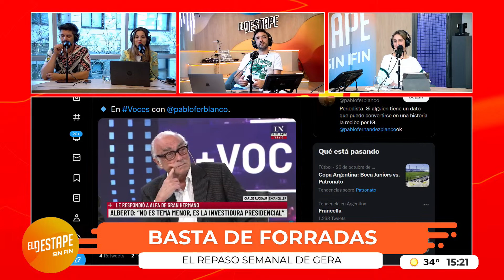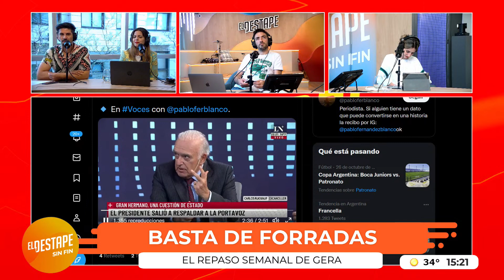"Alfa es un infiltrado de Cristina" | Basta de forradas con Gera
Mirá la transmisión EN VIVO de El Destape Radio.

PROGRAMACIÓN
14 a 17 - Maldita Suerte.
17 a 19 - Habrá Consecuencias, con Ari Lijalad.
19 a 21 - AloCarla, con Carla Pelliza.
LUNES
21 a 23 - Minas de Fierro, con Sofi Tramazaygues, Lu Miranda y Maru Amábile.
MARTES
21 a 23 - Qué Olor, con Noelia Custodio y Charo López.
MIÉRCOLES
21 a 23 - Los Programas, con Pesky, Gera Delelisi y Guadalupe Cuevas.
JUEVES
21 a 00 - Caricias Significativas, con Tomás Rebord, Elisa Sanchez y Cristian Cimminelli.
VIERNES
21 a 23 - Casi 40, con Jesi Call y Adrián Lakerman.
LUNES A MIÉRCOLES
23 a 00 - Algo, con Barton y Turner.